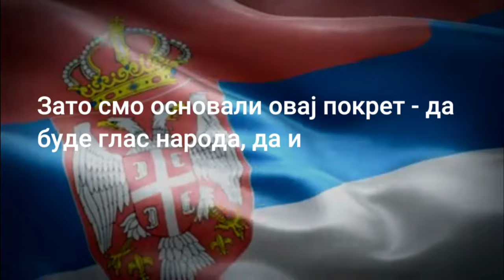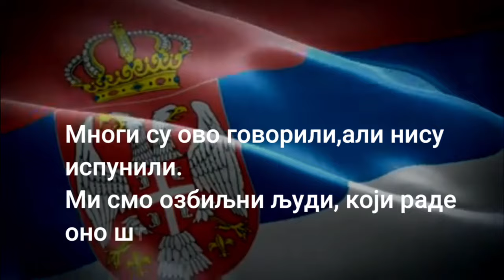MI - GLAS IZ NARODA МИ - ГЛАС ИЗ НАРОДА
Ми смо, заиста – глас из народа. Делимо судбину народа. Осећамо, и сами носимо бреме народа нашег; делимо забринутост народа за нашу и наше деце заједничку будућност; знамо за тежње нашег народа и знамо колико нас има спремних да се боримо за нашу земљу и за наш народ.
Управо  из тих разлога основали смо народни покрет МИ – глас из народа, да би смо огласили вољу, потребу и тежње нашег народа и да бисмо по том гласу управили реч и дело наше.
МИ - ГЛАС ИЗ НАРОДА  "НЕ ПОД ЈЕДНУ ШЉИВУ ВЕЋ ПОД ЈЕДНУ ШАЈКАЧУ"

Јован Јањић
Митар Ковач
Синиша Љепојевић
Бранимир Несторовић
Александар Павић
Бранко Павловић
Драган Станојевић

Има нас још...

Молимо све који могу да допринесу у кампањи, организацији или скупљању потписа да се јаве. Контакти:

Инструкцијa за уплате (EUR) помоћ за „МИ-ГЛАС ИЗ НАРОДА“
INTERMEDIARY   INSTITUTION: UNICREDIT BANK AUSTRIA AG ,  Austria  SWIFT: BKAUATWW
ACCOUNT WITH  INSTITUTION: Banka Poštanska Štedionica  a.d. 11000 BEOGRAD, SWIFT: SBPORSBG
BENEFICIARY CUSTOMER – NAME & ADDRESS: RS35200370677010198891,   MI-GLAS IZ NARODA,
L.Vujosevic 14, 11008  BEOGRAD

Инструкцијa за уплате (USD) помоћ за „МИ-ГЛАС ИЗ НАРОДА“
INTERMEDIARY   INSTITUTION: Raiffeisen Bank International AG Austria
SWIFT: RZBAATWW

Инструкција за уплате помоћ на динарски рачун: Банка Поштанска Штедионица а.д.,  број динарског рачуна:  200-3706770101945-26                                                                                        Уплата донација за МИ-ГЛАС ИЗ НАРОДА, м.б. 28367554, ПИБ 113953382. Ул. Л. Вујошевић 14, 11008 Београд.